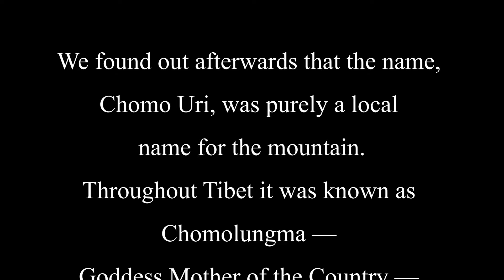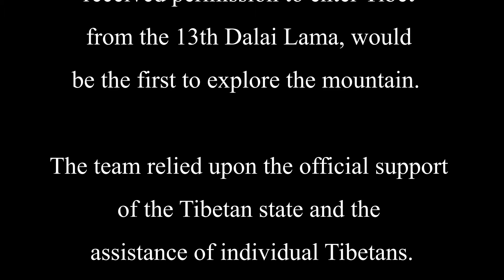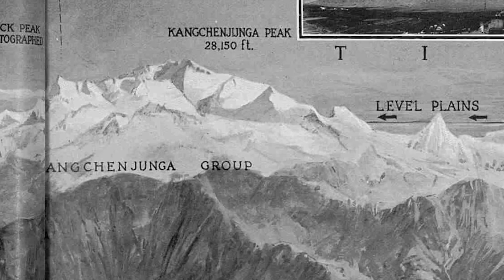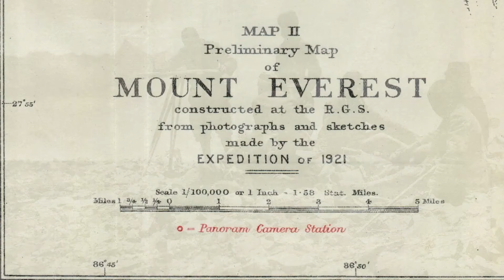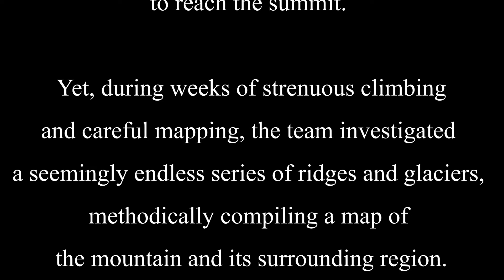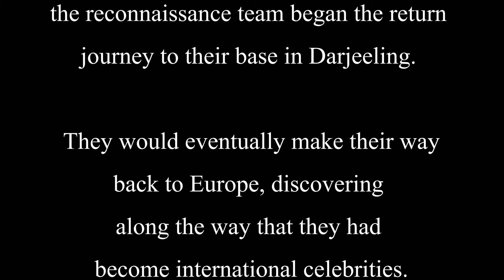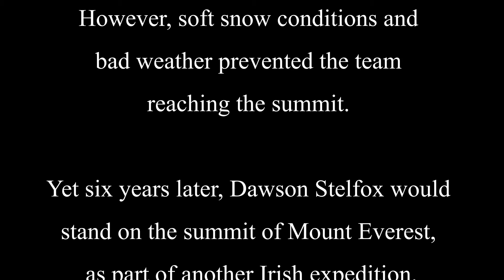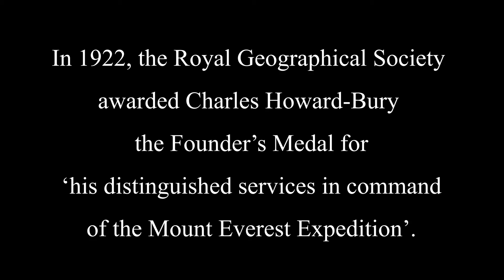Everest 1921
In September 2021, Westmeath County Council launched an online exhibition - everest1921.com - created by Historian in Residence Ian Kenneally, to commemorate Howard-Bury’s leadership of the first reconnaissance expedition to Mount Everest in 1921.

This short film highlights aspects of the exhibition through a series of interviews with Frank Nugent - historian, mountaineer and deputy leader of the 1993 Irish expedition to Mount Everest